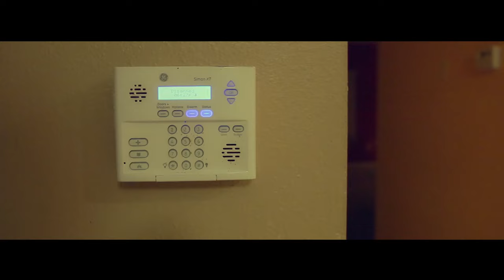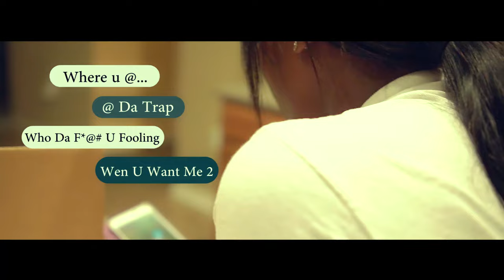GUD DICK vs GUD PUSSY (OFFICIAL MUSIC VIDEO/SHORT FILM)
YAh BOI E feat. J.BISM - GUD D vs GUD P MUSIC VIDEO PRODUCED BY BLAZE MEDIA GROUP